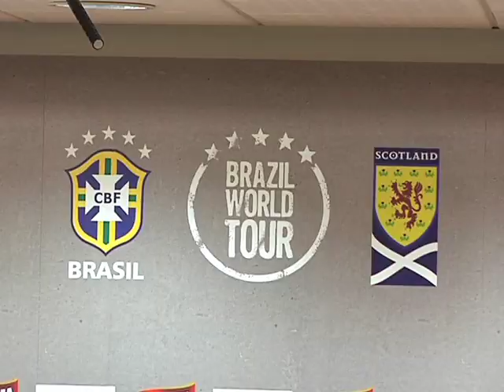Neymar, David Luiz, Sandro e a saia escocesa.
Jogadores da seleção brasileira falam da tradição de homens usarem saias na Escócia, antes do amistoso em Londres. O videorreporter João Castelo-Branco mostra o que é o Kilt e o Ceilidh; uma festa de dança tradicional da Escócia.